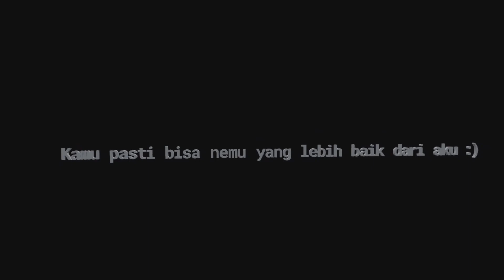Tak segampang itu - minecraft animation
Hukum reupload video orang lain

Setiap harta yang dihasilkan dari perbuatan re-upload Video di dalam Islam dan Fiqh Muamalah adalah haram hukumnya, karena termasuk dalam melanggar hak-hak orang lain secara batil.

Apakah aman reupload video di YouTube?

setiap kreator dilarang keras untuk reupload video YouTube yang bukan karyanya ataupun menggunakan konten berhak cipta milik orang lain tanpa memperoleh izin.